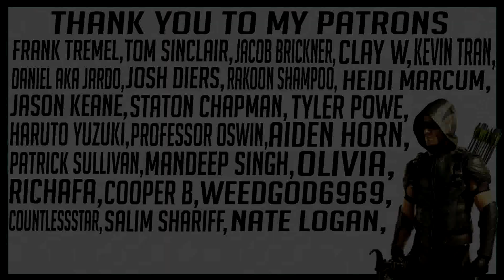LUCIFER 4x8 "Super Bad Boyfriend" REACTION!!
My reaction to LUCIFER Season 4 Episode 8 "Super Bad Boyfriend"

Frank Tremel
Kevin Tran
Daniel AKa Jardo
Olivia
Josh Diers
Rakoon Shampoo
Heidi Marcum
Haruto Yuzuki
MANDEEP SINGH
Richafa
Clay W
Jacob Brickner
Jason Keane
Staton Chapman
Tyler Powe
Dawson2499
Aiden Horn
Mikel davis